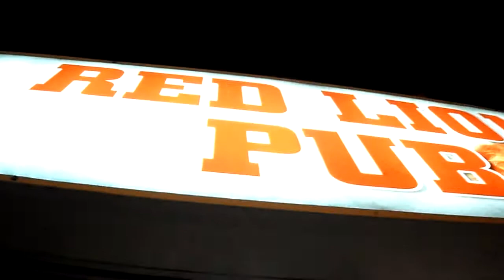Roadmarchers band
Roadmarchers band at Smokey and Bunty's Feb.11/2012